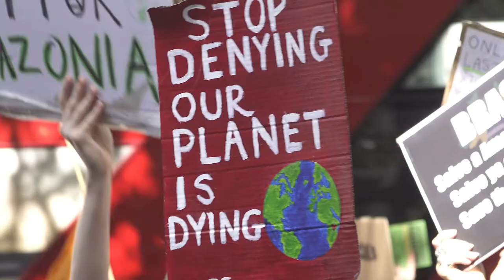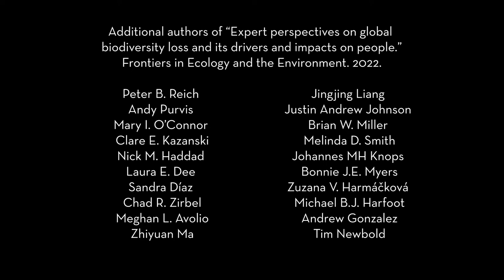Global Biodiversity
A new study led by Forest Isbell synthesizes the perspectives of thousands of biodiversity experts worldwide and reveals that more species are threatened with extinction than previously thought.